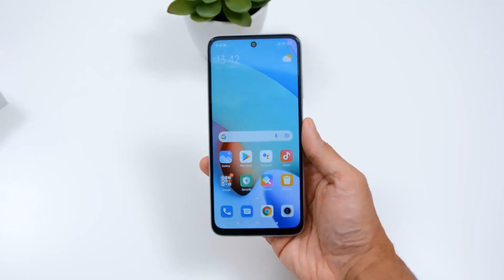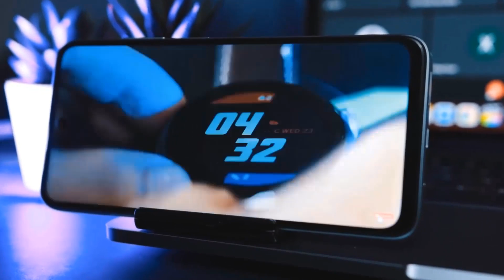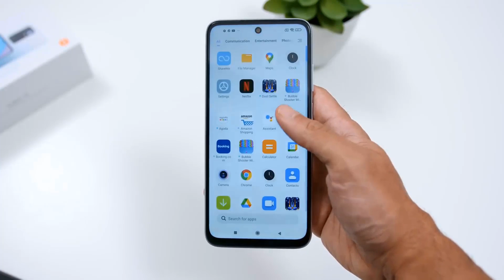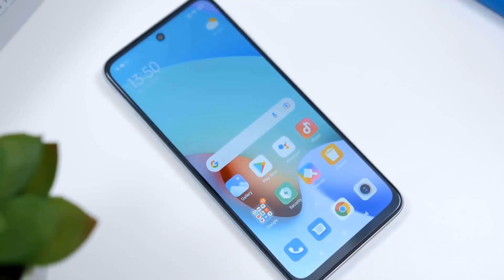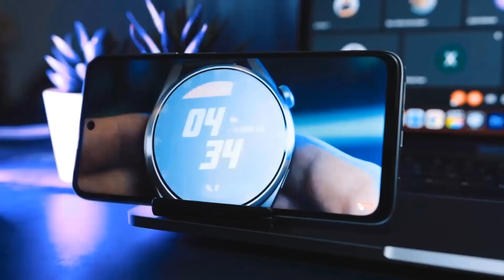Redmi 10 কিলার😱infinix hot 11s review|infinix hot 11s price in bangladesh|infinix hot 11s bangla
Redmi 10 কিলার😱infinix hot 11s review|infinix hot 11s price in bangladesh|infinix hot 11s bangla review

Infinix Hot 11S Price in Bangladesh
The Infinix Hot 11S is now rumored in two variants (64/128/4/6GB RAM). Now, Infinix Hot 11S’s Price is 15-16k Exp Taka Bangladesh. Hot 11S has a 6000mAh battery with no fast charging. This device is running with Android 11 and is powered by the MediaTek Helio G88 SoC chipset.

Model Infinix Hot 11S
Price BDT. 15-16k EXP

Infinix Hot 11S highlight
Infinix Hot 11S will be launched in September 2021. Hot 11S launched with the model number unknown. Firstly, Its dimensional measure is unknown and the weight is unknown grams. Secondly, the display of the Hot 11S is a 6.82-inch IPS LCD panel with 1080 x 2400 pixels resolution. The display is protecting from the Corning Gorilla Glass. Thirdly and most importantly, It is powered by the MediaTek Helio G88 SoC and running with Android 11. Moreover, it has up to an unknown CPU.

Infinix Hot 11S phone has a triple-camera setup on the back. This formation consists of a 50MP, 2MP depth camera, third 2MP camera. It has an 8MP selfie camera inside the punch hole of the display. The video recording capability is 1080p@30fps. According to its RAM and ROM, It has two (4/6/64/128GB) variants. On the other hand, it can support up to microSDXC on uses a shared SIM slot. Certainly, Hot 11S has a 6000mAh battery with non-fast charging. It has a dual nano-SIM card slot. That is to say, Hot 11S is 2G/3G/4G supportable. The fingerprint sensor is rear-mounted.